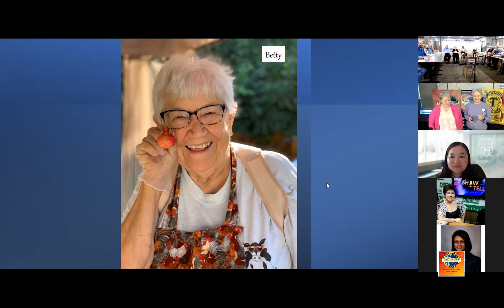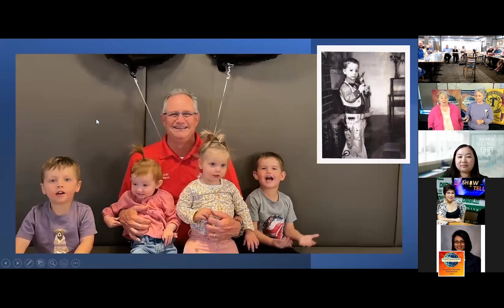Toastmasters Presentation - The Avery Sisters - "Truth or Lies"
The Avery sisters of Rochester Chamber Toastmasters  (Kristi Sorensen and Kelly Paulson) team up to offer us a quiz based on real or imagined events in their lives and even manage to get an assist from mom. We hope you enjoy "Truth or Lies."

Please be our guest on any Thursday morning of your choice. No need to call or email ahead of time. In normal times we meet Thursday mornings, 7- 8 a.m. CT USA in the Chamber of Commerce conference room, street level, Hotel Indigo, Rochester, Minnesota.

Currently, we can be found on Zoom and live at Charlie's Eatery & Pub, located in the Hillcrest Shopping Center 1654 Highway 52 North in Rochester.

(shared on 6/22)